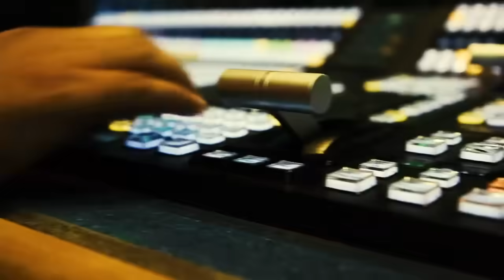Anabel Ferreira y Sergio Bonilla nos visitan en el foro | Programa 12 de julio 2024 | Ventaneando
Juan Osorio confirmó que Irina Baeva continuará en su papel en Aventurera, además, cuenta con el apoyo de todo el elenco en esta decisión. Platicamos con becarios que participan en el video 'Malinche', donde ha sido acusado Nacho Cano, en España, por contratarlos de manera ilegal. Nos dan sus comentarios al respecto.

00:00 INTRO
00:51 Verónica Castro se enteró por los medios que Cristian tiene nueva novia Argentina
07:52 Anabel Ferreira y Sergio Bonilla en Ventaneando
14:13 Irina Baeva se queda en "Aventurera"
17:45 Irina Baeva nunca pensó en renunciar a "Aventurera" pese a la ola de críticas
23:16 ¿Danna dispuesta a volver al teatro musical como "Aventurera"?
26:53 Los CD9 revelan cómo surgió este esperado reencuentro
29:08 Platicamos con los mexicanos involucrados en la investigación policial a Nacho Cano y al musical "La Malinche" en España
33:49 Maribel Guardia no está de acuerdo en que su nieto José Julián trabaje tan pequeño